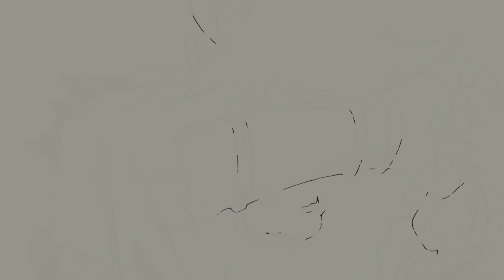Black Myth: Wukong_20240908010635